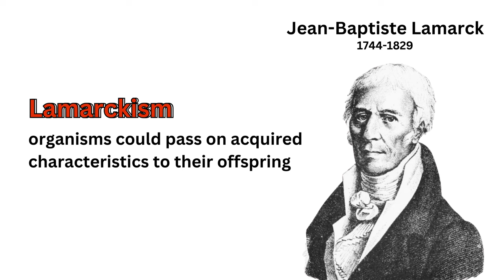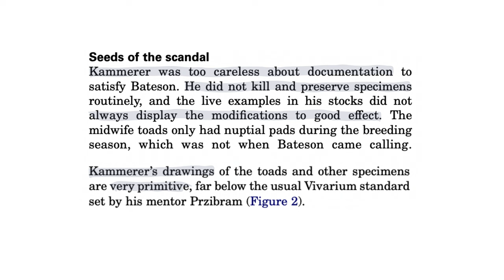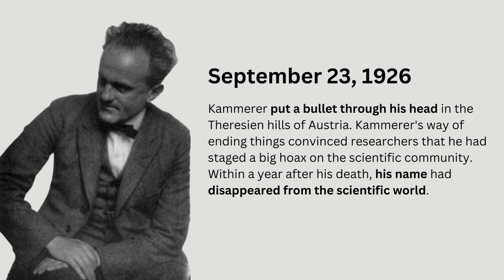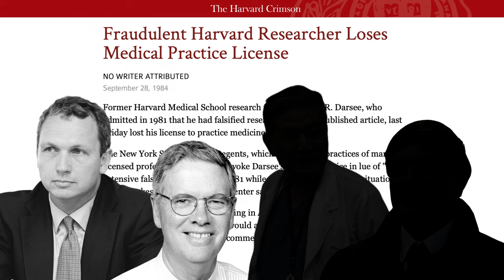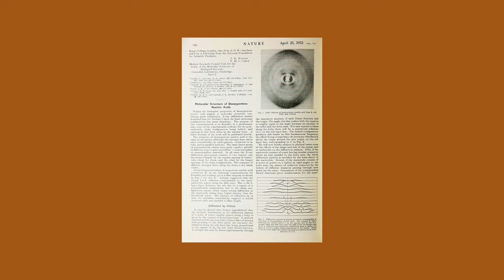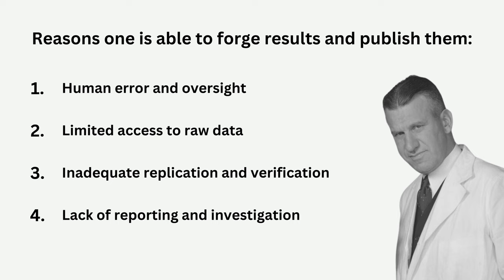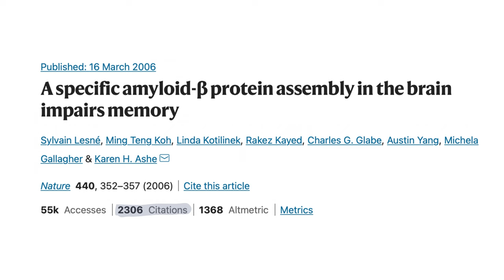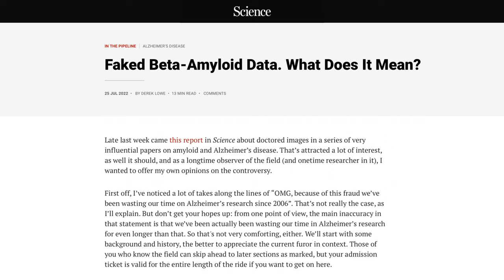Can we trust science?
In this video, I discuss scientists who managed to publish forged research results in scientific journals. We'll explore the peer review process, uncover the reasons behind the publication of these fraudulent papers, and even learn about Lamarckism and Darwinian Natural Selection, because why not.

Links from the video:
The book about Paul Kammerer and his toads
To understand the Rosalind joke structure of DNA discovery,James Watson and Francis Crick.

I'm a psychology bachelor student who is passionate about exploring the complexities of the human mind and sharing my knowledge with others. If you're interested in learning more about mental health and different psychological topics, you are welcome to join @elizepsy community!